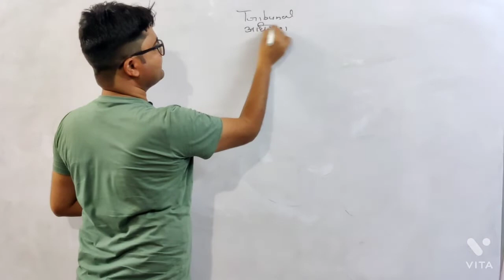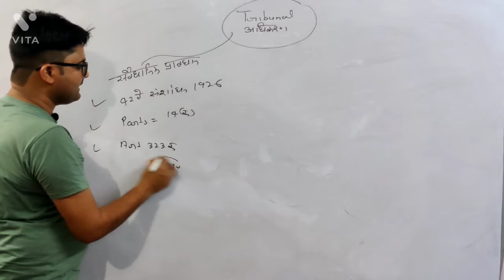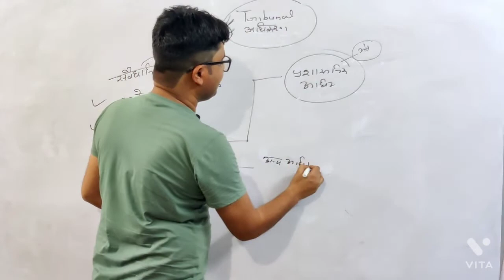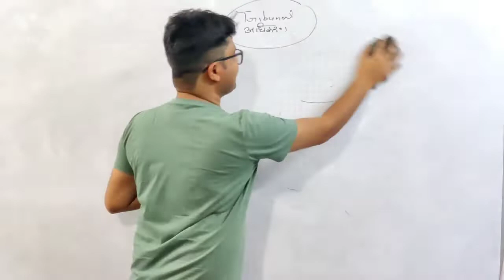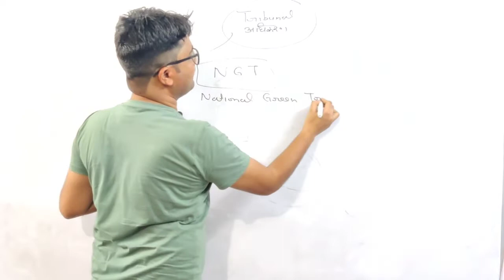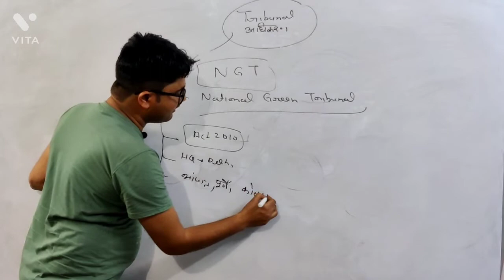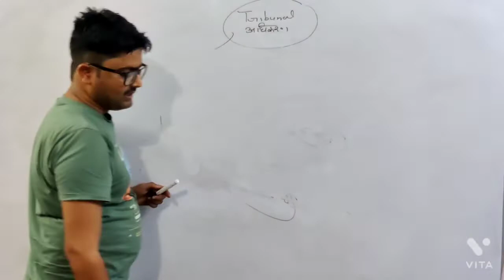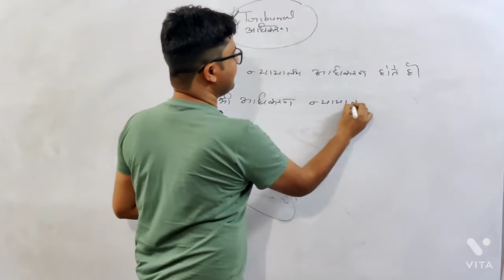Tribunal (अधिकरण) lecture-5